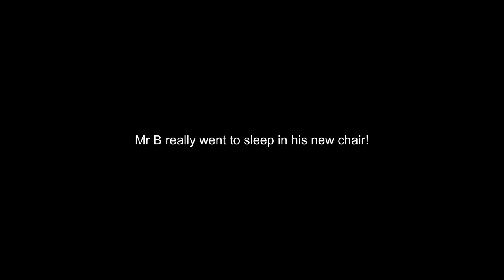What’s the best A NARROWBOAT CHAIR or NARROWBOAT SOFA?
Welcome to our weekly vlog from aboard our 57ft Narrowboat.

This week its our podcast! Stick around as we answer questions that you have very kindly sent in for us.